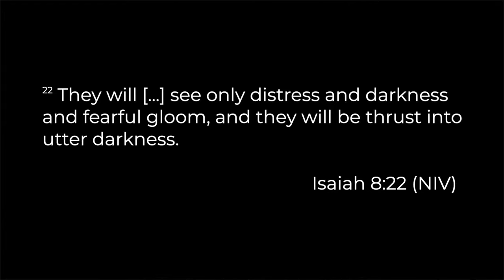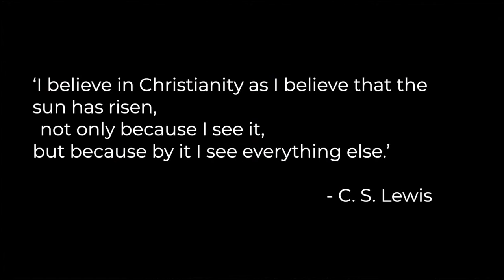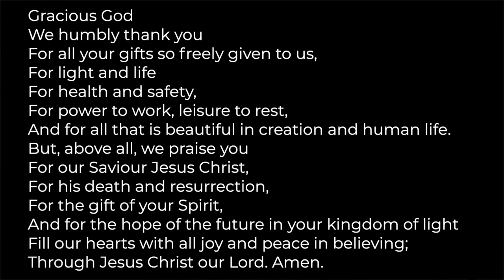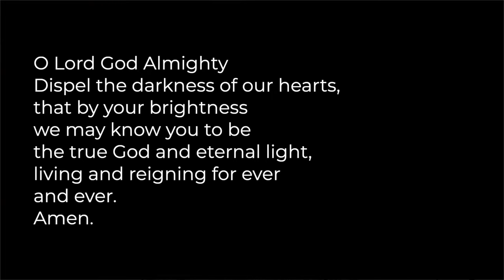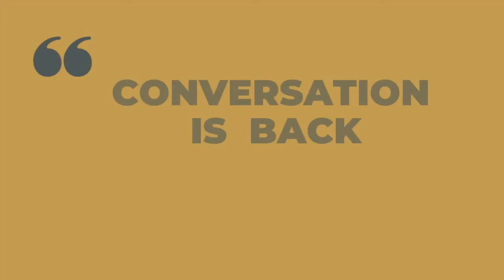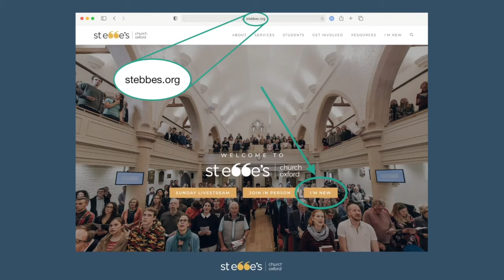St Ebbe's Daily Service 13/12/21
Glenn Nesbitt, Curate, is leading the service.